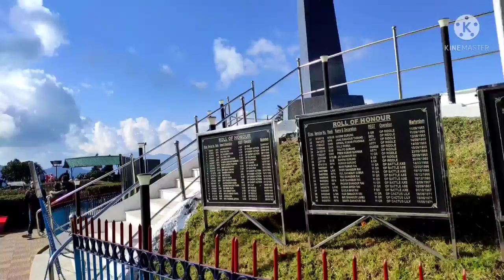Darjeeling beautiful Palace|Mini train in Darjeeling|GORKHALAND|TERRITORIAL|Darjeeling tea garden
Darjeeling shahar
Darjeeling Mini train
Darjeeling is beautiful tea garden

darjeeling by train#places to visit in darjeeling#things to do in darjeeling#darjeeling itinerary#darjeeling tour budget itinerary#china tibet war in hindi#darjeeling west bengal#how to travel darjeeling#darjeeling travel guide#best time to visit darjeeling#darjeeling cheapest hotel#darjeeling by bus#darjeeling tour plan#darjeeling distance#darjeeling kaise jaye#gangtok to darjeeling#darjeeling kaise ghume#darjeeling tour cost#kolkata to darjeeling